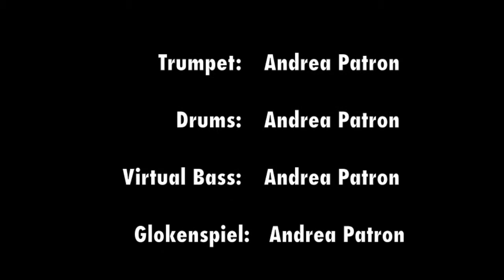The 6 Top Smartest Villains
"Igiene Mentale" Is a musical piece composed by  the double bass Player Marco Quaresimin, which fits perfectly with comics Smart Villains. Curious fact of this sound track: the bass line plays all notes of chromatic scale except one.